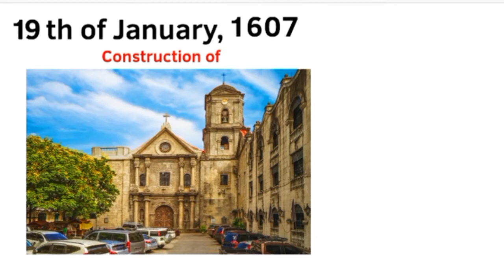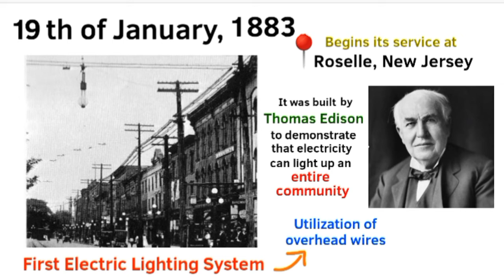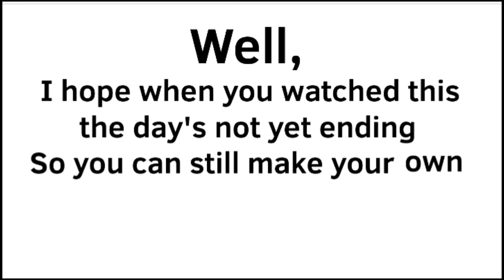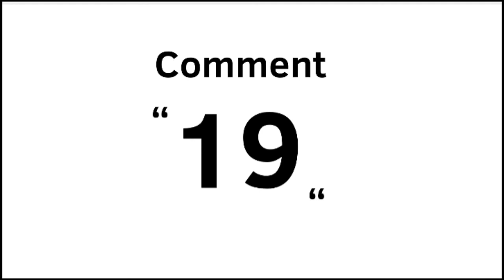Today in History: January 19